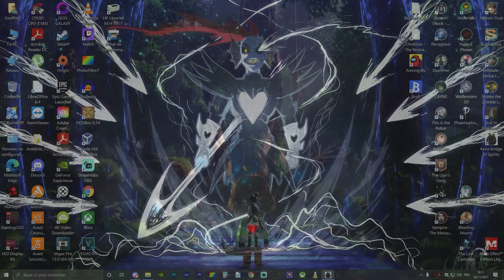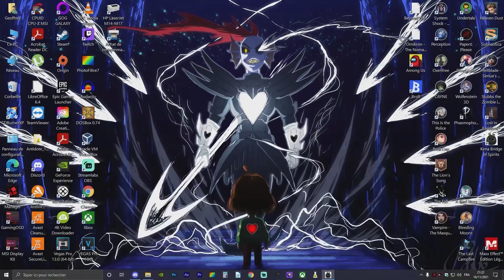ÇA RAME DU CUL ! — KENA : BRIDGE of SPIRITS | DARKAVIS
Kena : Bridge of Spirits est à la fois le premier jeu d’Ember Lab et une des grosses attentes de 2021. Son visuel cache un jeu commun mais à l’exigence surprenante. Il est temps pour moi d’en dire quelques mots.

00:00 Introduction et présentation
01:21 Problèmes techniques
03:11 L’univers
04:50 Le gameplay
05:56 Les affrontements
07:13 Quel avenir ?
08:51 Générique

♫♫♫♫♫♫♫♫♫♫ CRÉDITS MUSICAUX ♫♫♫♫♫♫♫♫♫♫

Saplings – Kena : Bridge of Spirits
Beneath Worlds – Kena : Bridge of Spirits
Befriending Spirits – Kena : Bridge of Spirits
Ascending the Mountain – Kena : Bridge of Spirits